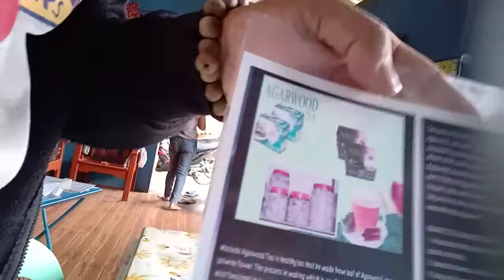Lapnisan tea ,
Agarwood tea is maganda po siya para sa ating katawan marami Kasi siyang benefits  28 benefits poh Ang ating makuha sa dahon na Ito search nyo agarwood tea,